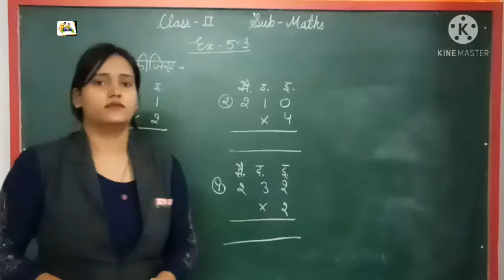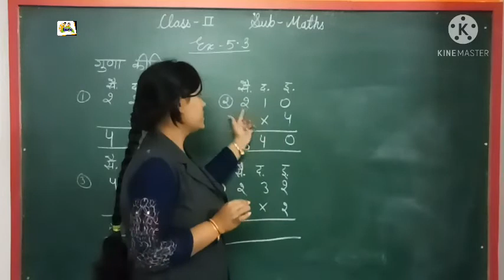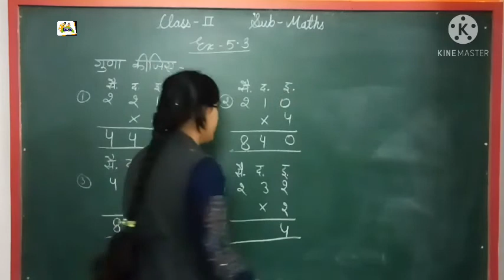Dev public school class-2HM Subject-Maths Ex-5.3 topic -multiply